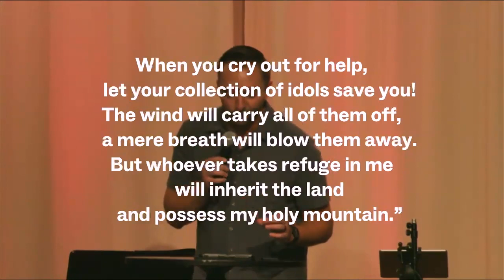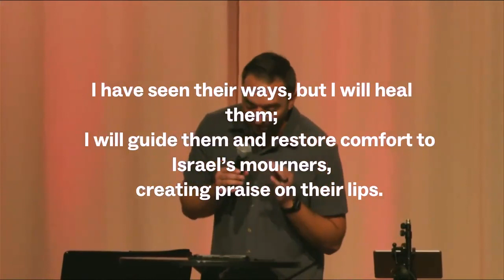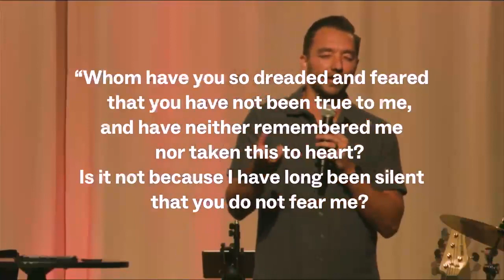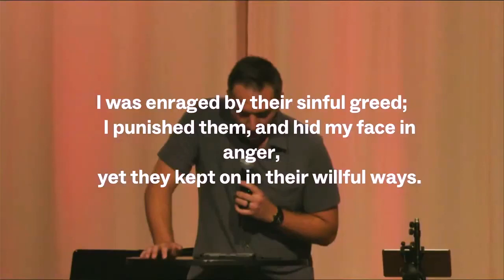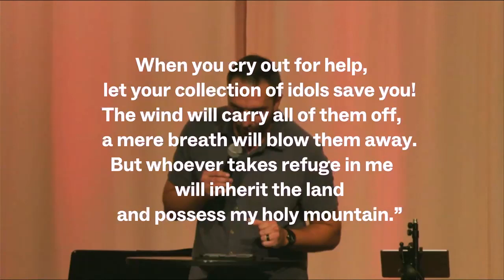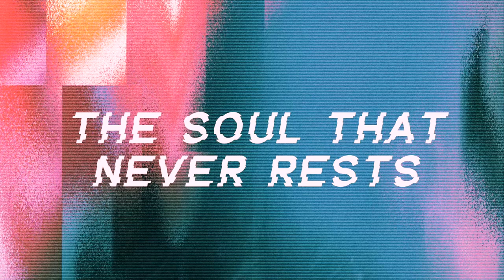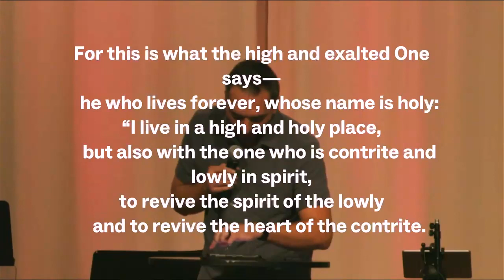How to Build a Secure Identity | Jesse Lusko | Counterculture Church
***PLEASE EXCUSE TECHNICAL ISSUES ON VIDEO. OUR TEAM WILL IMPROVE.

Identity Crisis:  In this series we are comparing and contrasting an identity that is achieved through career, experiences, romantic relationships and other secular pursuits to an identity that is received through God's love and grace.  Jesse Lusko looks at Isaiah 57:10-21 and explains how an "authentic identity" became a fixation of our society and how it can lead to an unattainable need for recognition and affirmation.